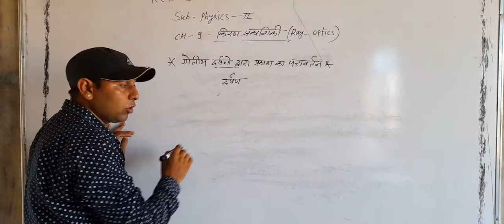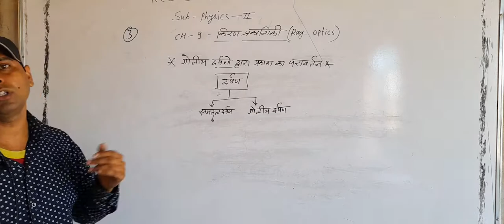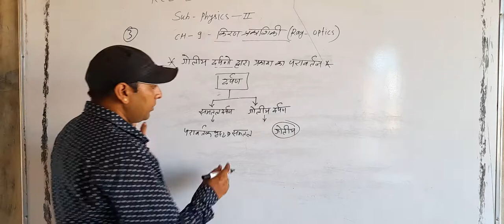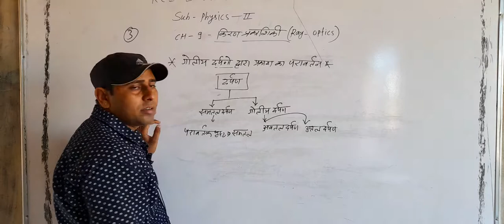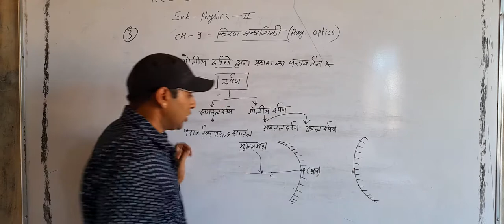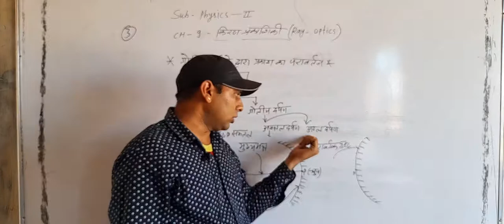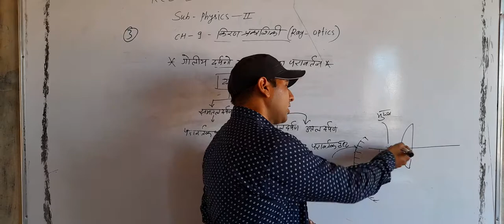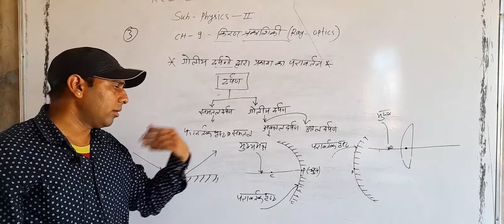गोलीय दर्पण द्वारा प्रकाश का परावर्तन class 12th